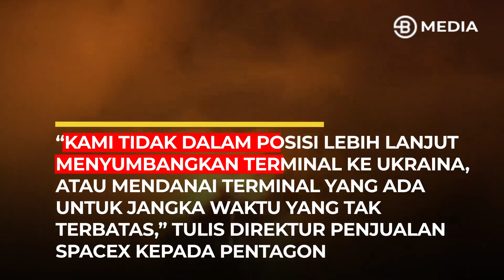"STARLINK TIDAK GRATIS !!" ELON MUSK MAKIN GALAK HADAPI KELAKUAN PEMERINTAH UKRAINA - BOSSMAN UPDATE